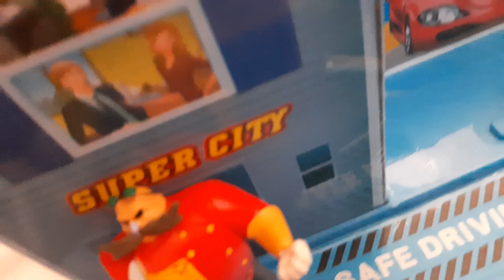sonic vs gold ep 1